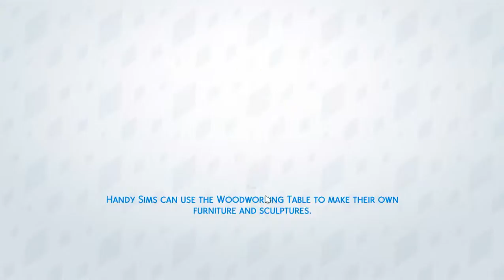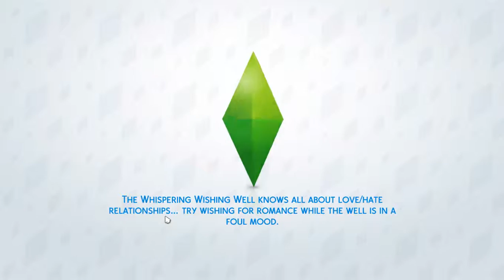Let's Play: The Sims 4 Get Together - (Part 18) - Kids Club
What Happened In This Video: Finley and Leo age up and both join the League of Adventurers.

~About Them Sims~

Jessica- Jessica Fox was a Paragon in high school, but after her boyfriend Seth cheated on her with her sister Chanel she was kicked off her throne and now vows revenge. But she had a revalation and became a hippy dippy and moved in with Alex and Spencer. Will she ever regain her crown?

Spencer- Spencer Montgomery was raised preppy and posh by his upper east side parents in the hills of Willow Creek, but now just wants to party and let loose. What will become of his party lifestyle?

Alex- Alex Fisher is your typical girl next door who has just moved in with her childhood friend Spencer and a new girl Jessica who she found on Craigslist. What does the future hold for her?